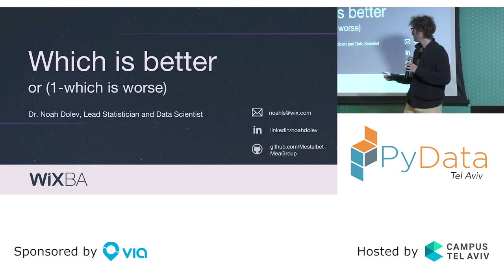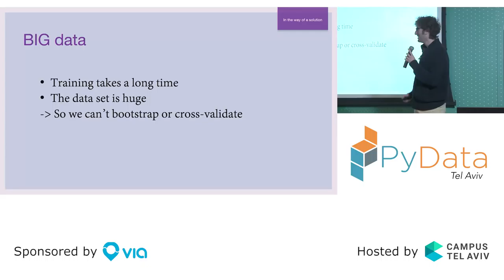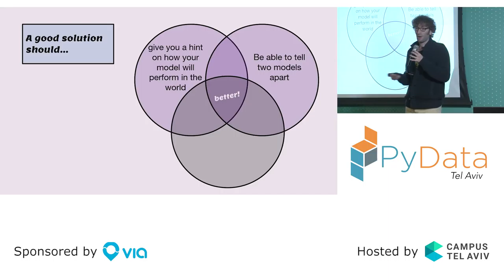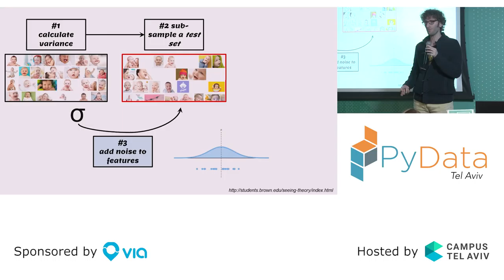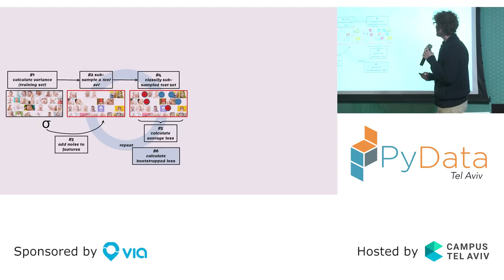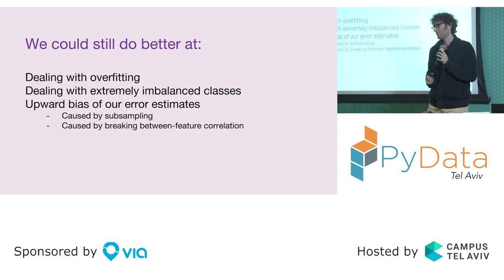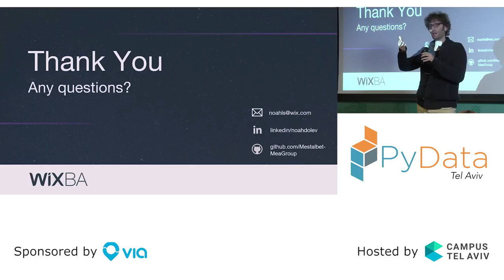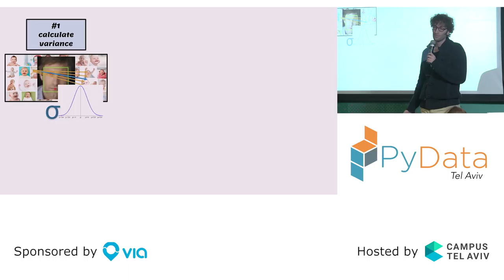Noah Dolev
I've been reading ML and ANN papers for a while now and it seems to me like an entire discipline based on statistical inference has decided to ignore the fact that the question of which model is better is a statistical one. Is a test set precision of 0.834 better than 0.821 in terms of its ability to characterize the model's performance in the real world? Without an estimate of the variance in precision - how can you know? I will explore the possibility of estimating this variance so we can actually pick the approach which is likely to work better.

Name's Noah Dolev minus the ark and animals. I am a computational neuroscientist by training. During the day, I work at Wix as a mild-mannered data scientist and statistician but at night I am RunAway Man! I use my dorky powers to escape more virile males by running away quickly!

00:10 Help us add time stamps or captions to this video! See the description for details.